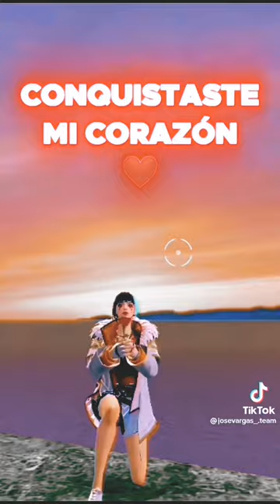9 de abril de 2023